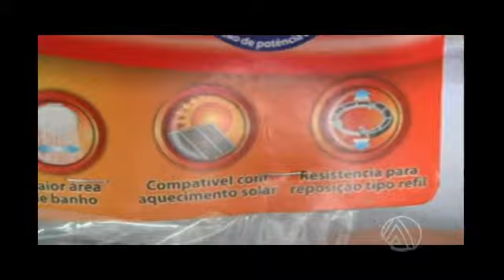MERCADO OFERECE VÁRIAS OPÇÕES PARA ECONOMIA DE ÁGUA